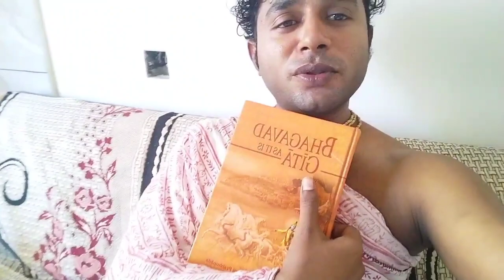क्या हो गया प्रभुजी को । svarup shyam vlog, happy